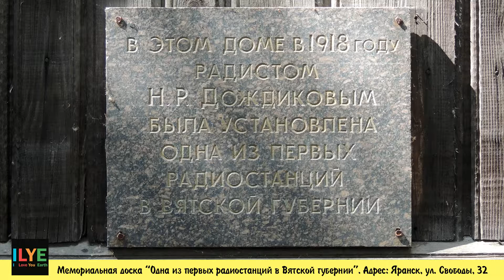ILYE - мемориальная доска "Одна из первых радиостанций в Вятской губернии". Яранск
Полное собрание видеозаписей можно приобрести в Яранской центральной районной библиотеке им. Г.Ф. Боровикова.
Длительность более 5 часов.